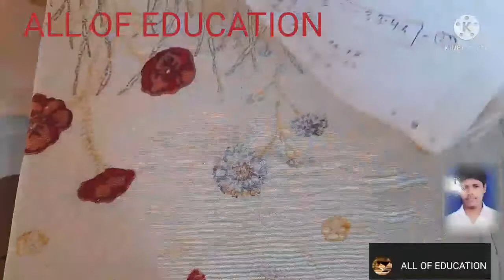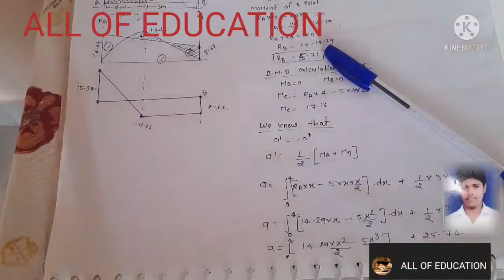fixed beam sfd bmd draw